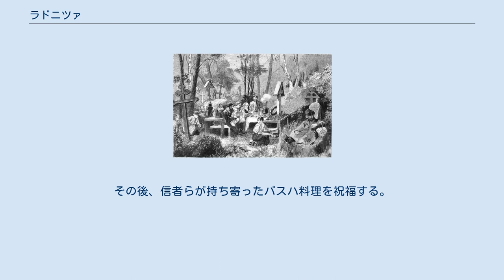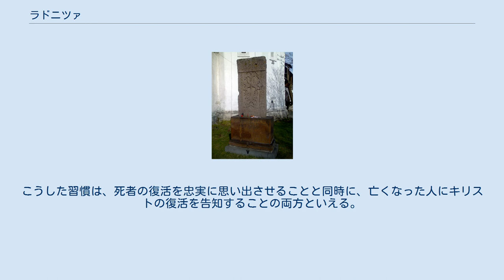ラドニツァ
墓地で亡くなった人々を追悼する（1881年） 墓前にろうそくと卵が置かれている（モスクワ・ダニロフ墓地で） ウクライナのプロヴォディで、墓地の賑わい ラドニツァ（ロシア語: Радоница）またはラドゥニツァ（Радуница）、招魂祭などと呼ばれているのは、ロシア正教会パスハ（イースター）後の第2火曜日、またはロシア南西部の一部では第2月曜日に行われている、亡くなった人々を追悼する記念日である。
 ウクライナでは、プロヴォディ (Проводи）と呼ぶ。
 スラブ人は、多くの古代の人々と同様に、春に家族の墓を訪れ、彼らと一緒にごちそうを食べるという伝統があった。
キリスト教への改宗後、この習慣はラドニツァの祭典としてロシア正教会に受け継がれた。
その名は、「喜び」を意味するスラブ語の「ラードスチ」に由来する。
キエフ大公国時代にはクラスナヤ・ゴルカ（紅い丘、美しい丘の意味）で、同様な習慣であった。
亡くなった人を追悼する記念日を「喜ばしい」と呼ぶのは奇妙に思えるが、この喜びの背後にあるのは、キリスト教の信念がイエスの復活とそれがすべての人にもたらす喜びと希望の記憶である。
 聖週間の最後の数日間の重要性のため、そして復活の喜びのために、他のそうした祝いの時期と同様に、聖木曜日からフォマの日曜日（11日間）は亡くなった人々のための特別な祈りを禁じている。
例えば、パニヒダ（明らかに、延期できない葬式を除いて）がそうである。
したがって、パスハ後に死者を思い出す最初の機会は、パスハ後の第2月曜日になる。
しかし、正統派の国々では、多くの修道院が月曜日は断食の慣習に従っているため、祝日は翌日の火曜日に祝われることが多く、こうしてすべての人々が卵を食することができるようになった。
 祈祷文集は死者のためのこの日の特別な祈りを規定していないが、追悼の習慣は信者の心に深く刻まれている。
年間を通じておｎさまざまな土曜日とは異なり、これが死者の日であることを反映する変更は、夕の祈り、朝の祈り、聖体礼儀には加えられていない。
 この日、聖体礼儀の後に、神品は教会でパニヒダを祝う。
その後、信者らが持ち寄ったパスハ料理を祝福する。
神品は、お香とろうそくを持って、十字架と一緒に行列を作り（「十字行」）、それに信者が続き、教会墓地または一般墓地にある亡くなった信者の墓を訪れる。
墓前では、パスハの讃詞が通常の連祷と共に歌われる。
 パスハの食物が、故人の友人や親戚によって喜びのうちに食される。
墓から蘇ったキリストの象徴であるイースター・エッグを、亡くなった人々の墓の上に置き、伝統的な「ハリストス復活」の挨拶を交わすのが一般的である。
こうした習慣は、死者の復活を忠実に思い出させることと同時に、亡くなった人にキリストの復活を告知することの両方といえる。
 ロシアの詩人、セルゲイ・エセーニンの処女詩集（1916年）は、題名が『ラドゥニツァ』で、日本語では『招魂祭』と訳されている。